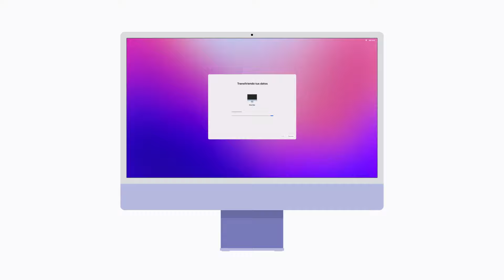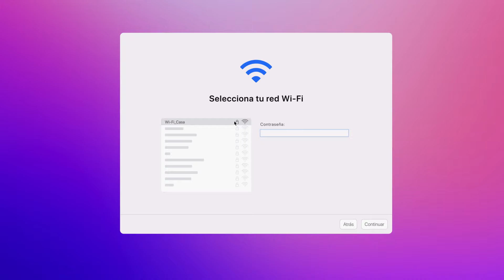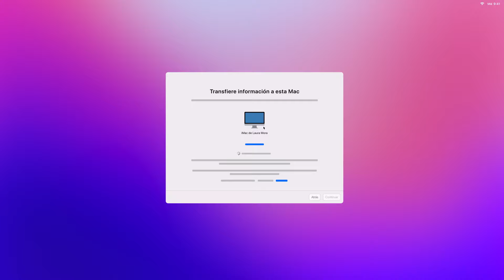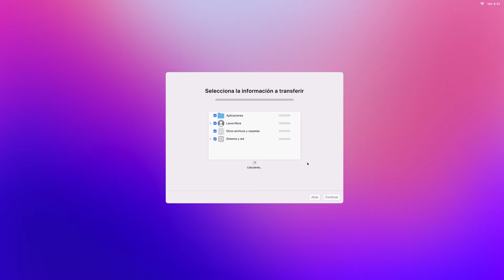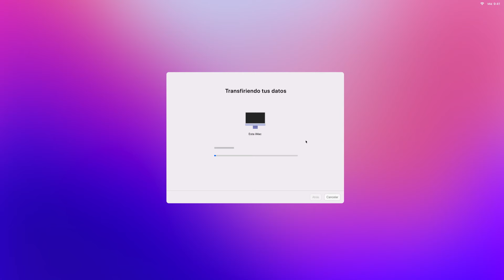Cómo transferir datos de una Mac anterior a una Mac nueva | Soporte técnico de Apple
Obtén información sobre cómo usar el Asistente de Migración para transferir información de una Mac anterior a una nueva, como documentos, apps, opciones de configuración y mucho más.

Únete a la Comunidad de soporte de Apple para obtener ayuda